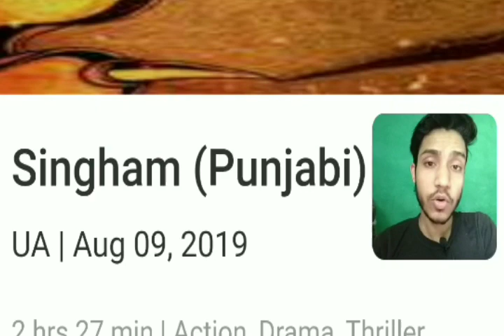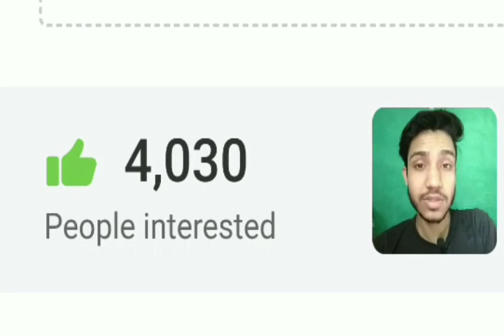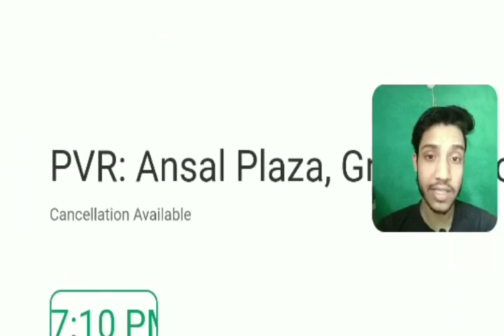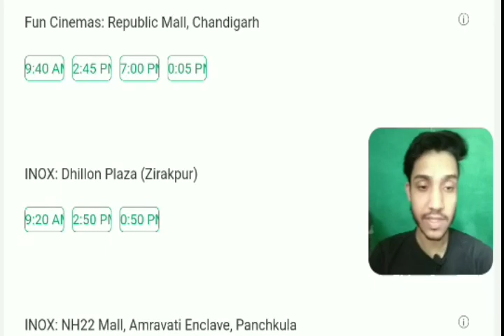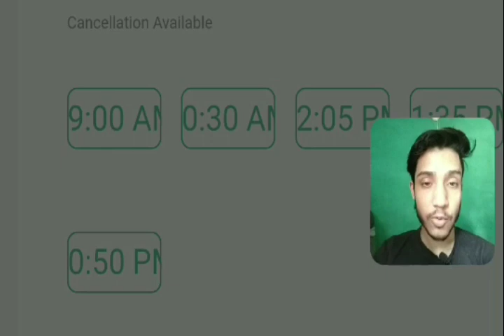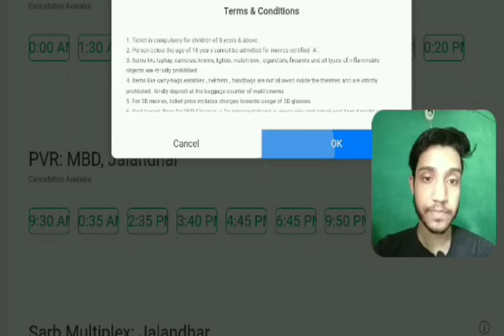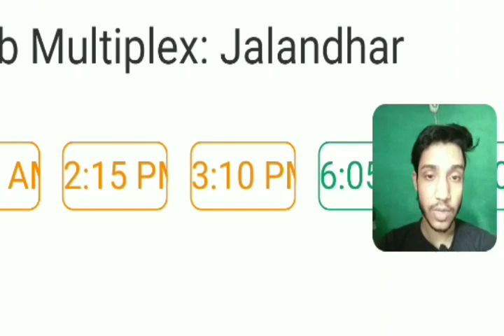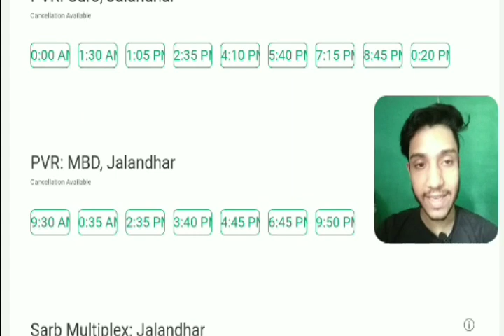Singham MOVIE Boxe Office Collection Day 1 & Advance Booking | SUPERHIT , India | Parmish Verma